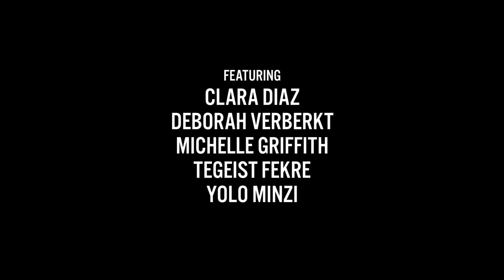David Banner "Like A Pimp" || @Landowilkins Choreography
David Banner - "Like A Pimp"

Choreography by: @Landowilkins
Editing by: Nick Kim
Location: The Eleven Studios (Glendale, CA)

Dancers:
Michelle Griffith
Tegeist Fekre
Deborah Vernerkt
Clara Diaz
Minzi Kim